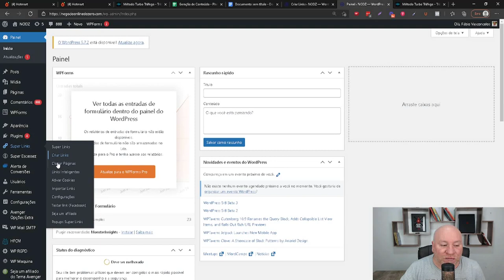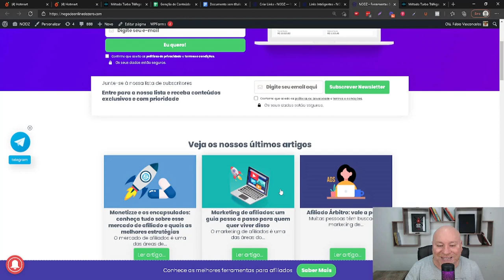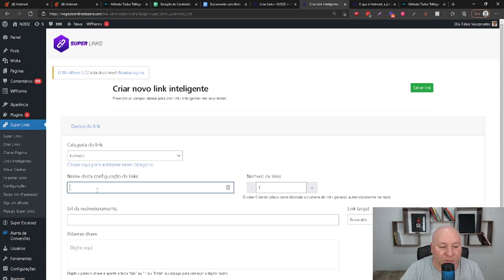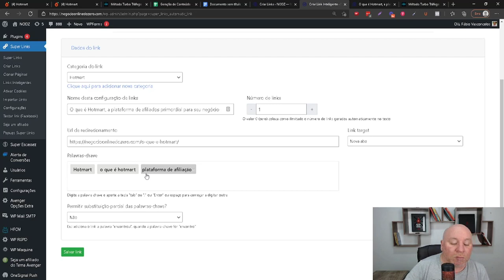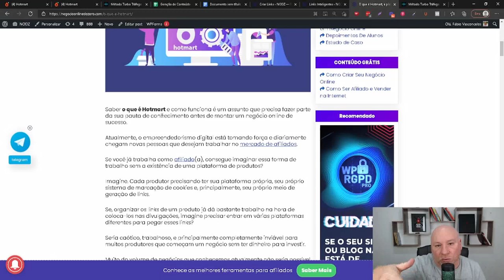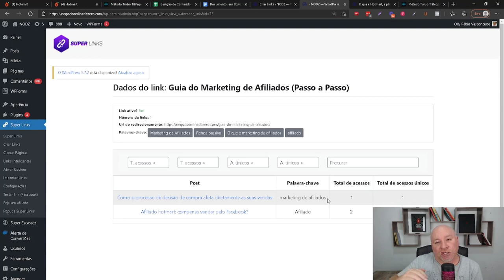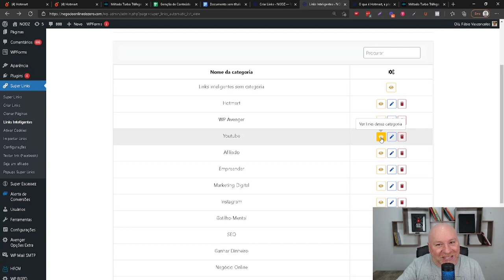Super Links Links inteligentes Como Aproveitar ao Máximo!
✅ Me Siga no Instagram : @fabiovasconcelos_oficial

🔻Vídeos para te Ajudar a Vender no Hotmart 🔻

Neste vídeo vou mostrar como você pode aproveitar ao máximo a função Links inteligentes  do Super Links…